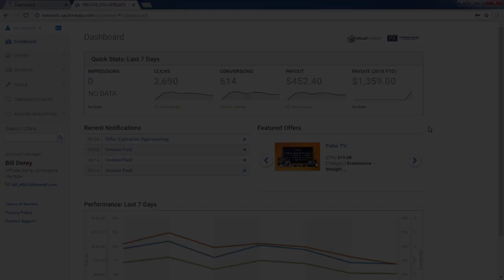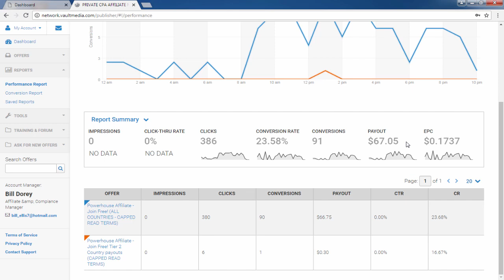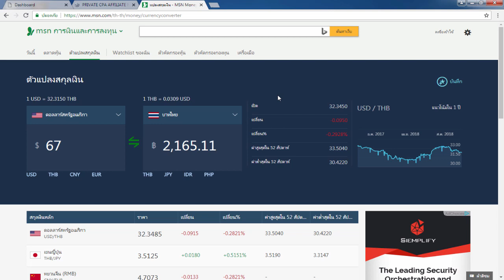รีวิวหาเงินออนไลน์ 2,100 บาท ใน 1 วัน!! - สมัคฟรี! ได้เงินจริง100%